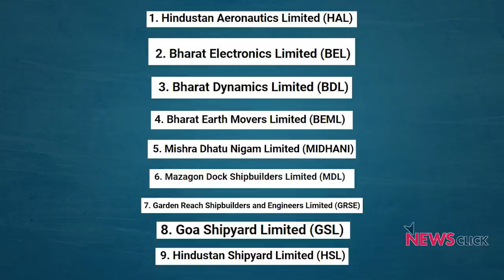'Where is the Guarantee that Ordnance Factories Won't be Privatised?': AIDEF Leader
The pandemic-triggered economic disruption in the country this year was followed by sectoral reforms under the Atmanirbhar Bharat package, which included the corporatisation of the Ordnance Factory Board. In an interview to NewsClick, C Srikumar, general secretary, AIDEF says that the board must not be corporatised in the interest of the security of the nation and its defence preparedness..